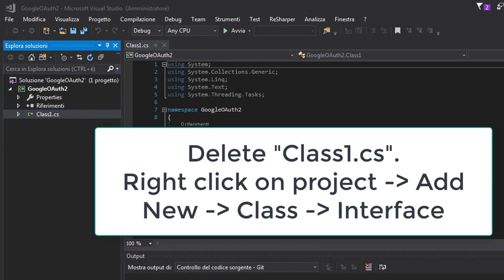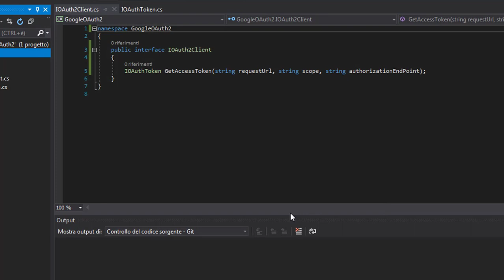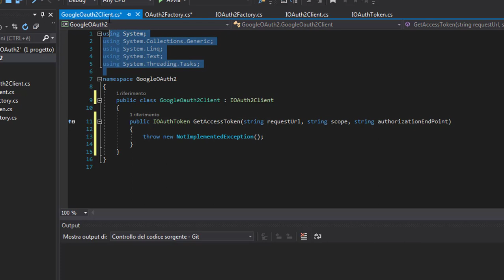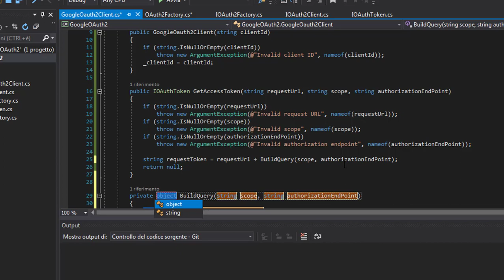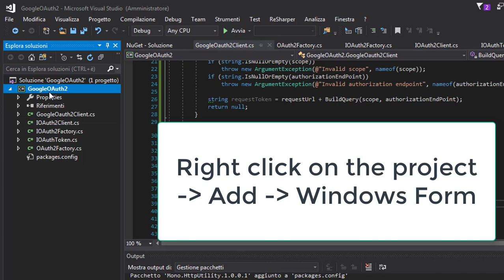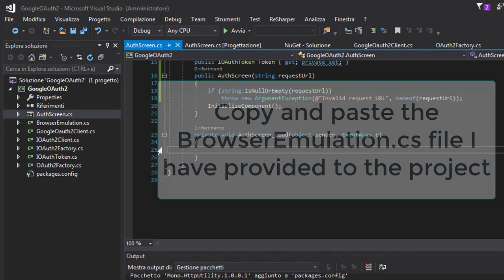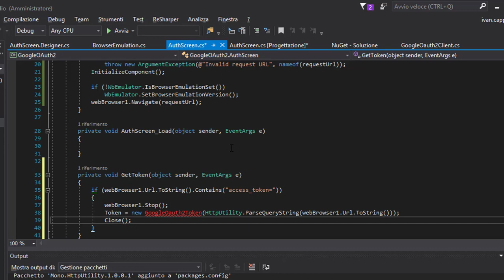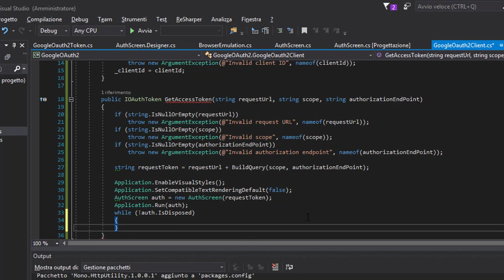Google OAuth2 API in C# - Authentication Implementation guide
In this video I am explaining how to implement Google OAuth2 web authentication API in C#.